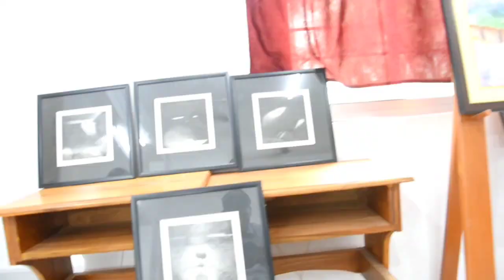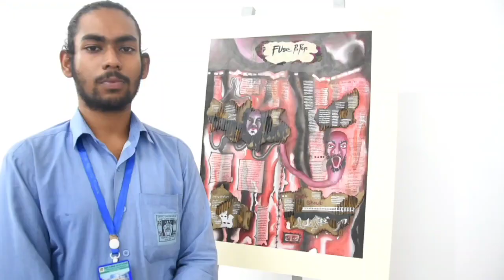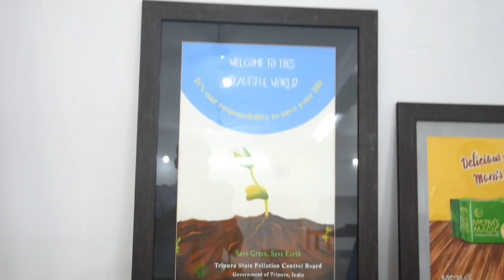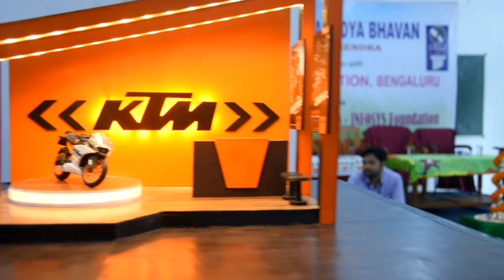Exhibition on Visual Arts @Infosys Foundation Bangaluru